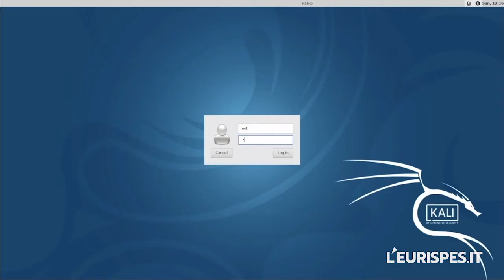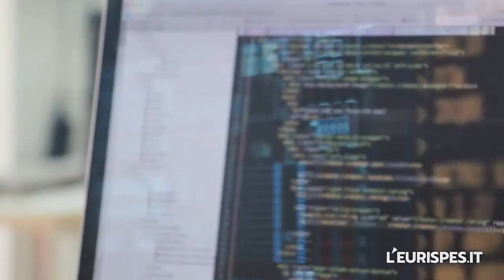"Cybersicurezza in Italia" - Roberto De Vita, Presidente Osservatorio Cybersecurity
"Cybersicurezza  in Italia"

Intervista all'Avvocato Roberto DE VITA, Presidente dell'Osservatorio Permanente sulla Cybersecurity dell'Eurispes - di Emilio Albertario per L'Eurispes.it - (Estratto 3/4)